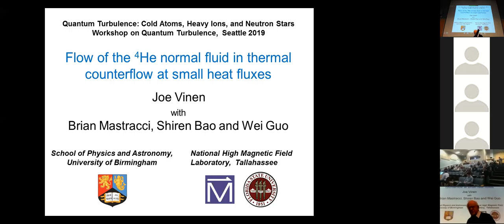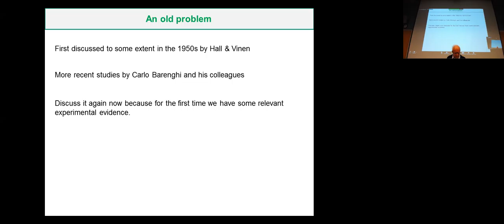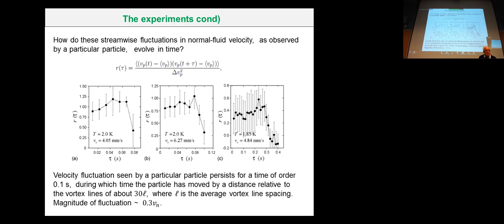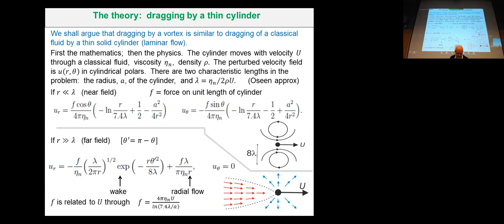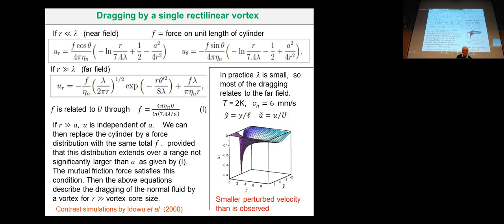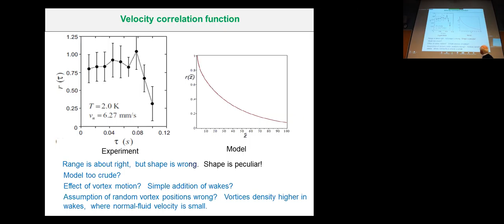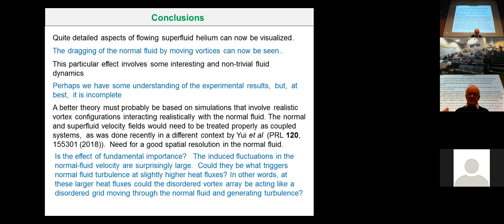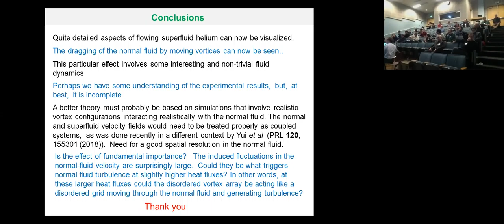INT 19-1a: W. Vinen, "Flow of the normal fluid in thermal counterflow..."